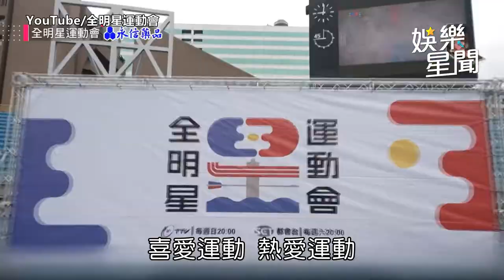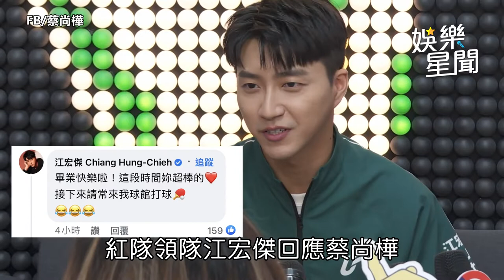蔡尚樺《全明星》畢業了！第4季郭泓志空降「黃隊領隊」｜娛樂星聞